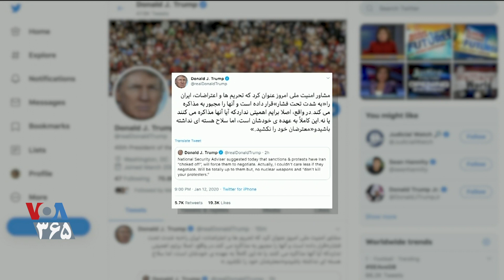گفتگو با منشه امیر درباره خطر فروپاشی برای رژيم جمهوری اسلامی